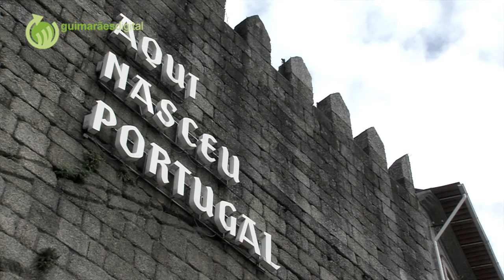Veja como estão as obras a um dia da inauguração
| A um dia da inauguração fomos ver como estão a ser ultimadas as obras de requalificação da Cidade.
As obras do Largo do Toural, Alameda de S. Dâmaso e Largo república do Brasil, estão a  ser ultimadas trendo em vista a sua inauguração amanh.a pelas 18 horas.
A cerimónia vai aconteceu no dia em que se celebram 10 anos da elevação do Centro Histórico a Património Cultural da Humanidade.